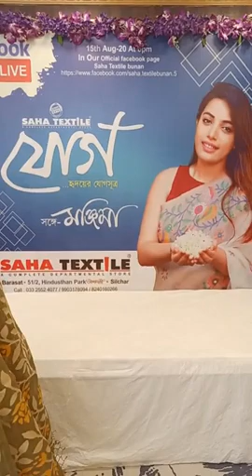Part 2_Saha Textile "যোগ" হৃদয়ের যোগসূত্র সঙ্গে MANJIMA DATE -03/08/2021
We must mention, other than these three mobile numbers, we won't take any of responsibility of any purchase or payment done with any other number.